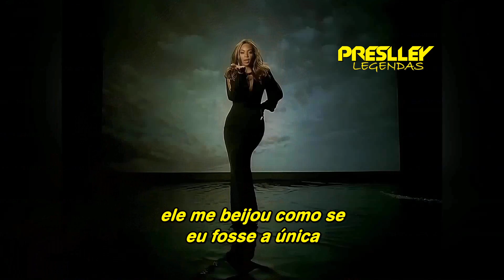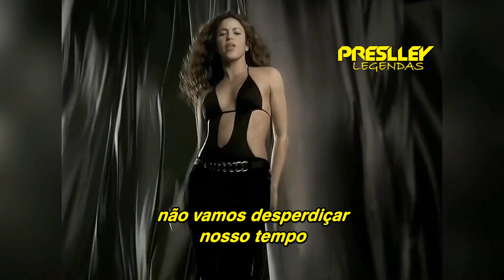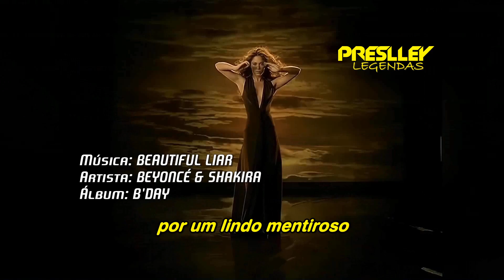Beyoncé & Shakira - Beautiful Liar (Legendado / Tradução)